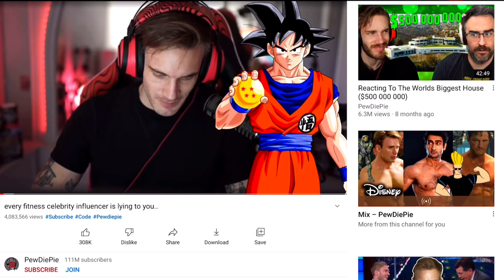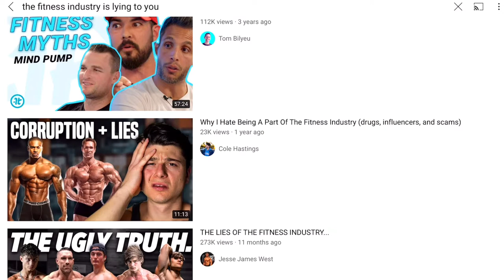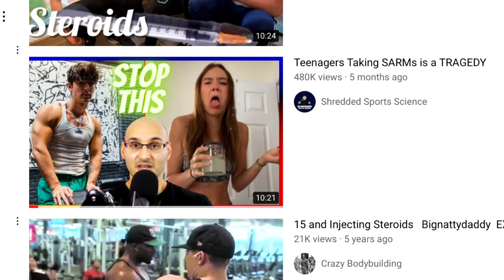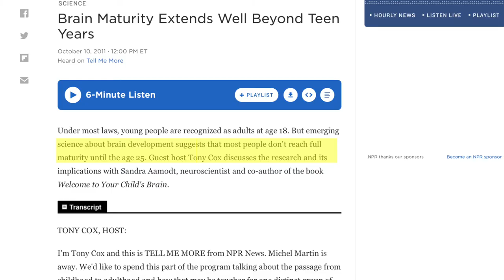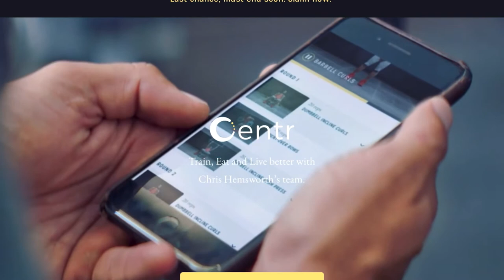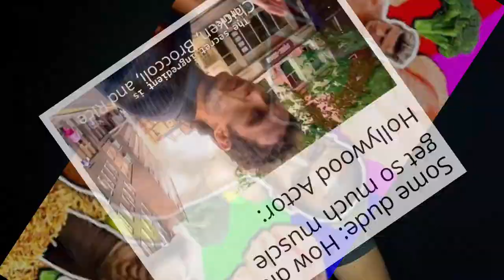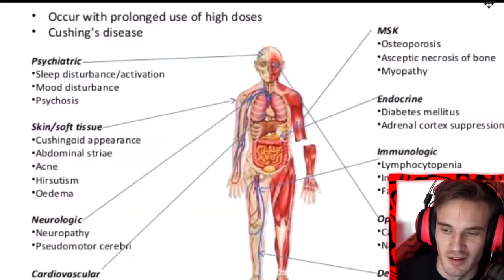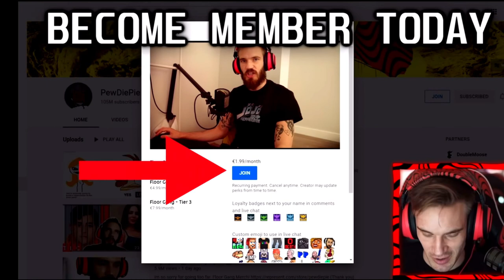Pewdiepie Vs The Fitness Industry - “Every Fitness Celebrity Influencer is Lying to You”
PewDiePie Vs The Fitness Industry -  The Biggest Fitness Lie You Are Still Falling For…

In this video we go over an important topic within the fitness Industry that PewDiePie has recently covered. This is such an important thing to understand about the fitness Industry, as many new comers don’t know some of the many common practices done by celebrities and fitness influencers that can be misleading to fitness newbies. I think it’s great that more people are now talking about this issue, and that PewDiePie was able to share and educate such a wide audience on this topic.

Steroids and Other Appearance and Performance Enhancing Drugs (APEDs) Research Report